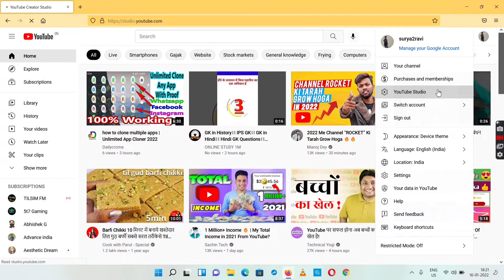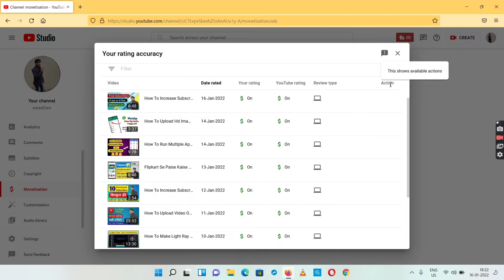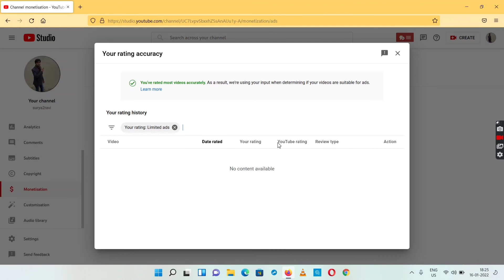Copyright and Ad Suitability Check On Your Channel | Monetization Rejected!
Ravi Prakash
From - Muzaffarpur Bihar(India)